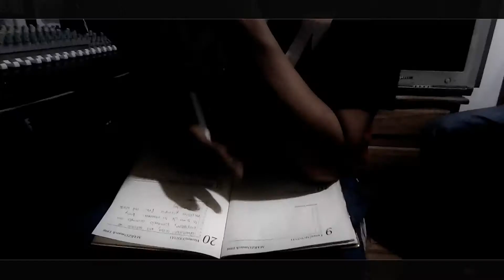Mountain Fest I ❌ Julian restrepo A.K.A. Gresk Lirik ✅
Video De La Cancion Mountain Fest I (inedito) De El Festival  2016❌ Julian Restrepo A.K.A Gresk Lirik Producido Bajo El sello Kueva Y-k Records Produce Noise On The Beat.